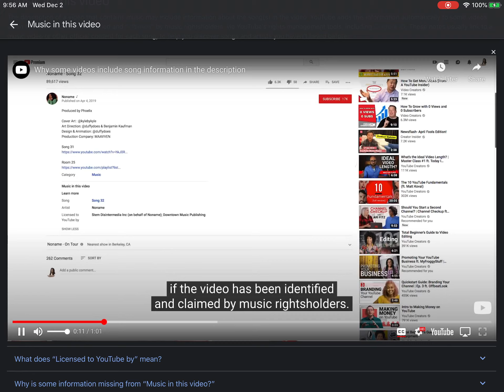WHY IS MY VIDEO GOT COPYRIGHTED!?!?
FUCK YOU THE ORCHARD MUSIC!?!?